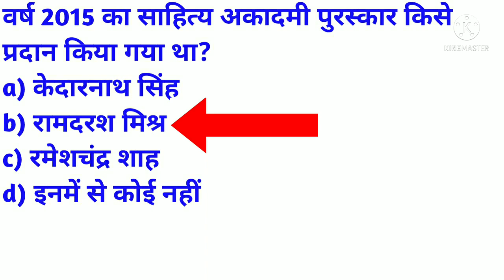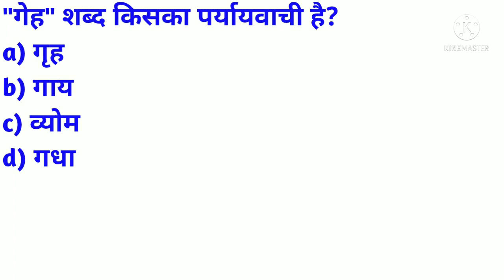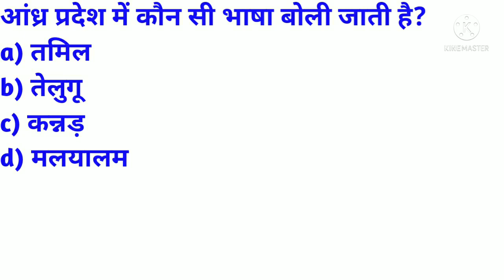UPSSSC-PET-03(Practice set) SSC GD, UPSI, UP CONSTABLE, UPSSSC-LEKHPAL etc.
यह वीडियो उत्तर प्रदेश के सभी प्रतियोगी परीक्षाओं के लिए अति महत्वपूर्ण है अगर हमारी मेहनत आप लोगों को अच्छी लग रही हो तो कृपया करके हमारे वीडियो को लाइक एवं शेयर तथा सब्सक्राइब जरूर करें ताकि हम इससे और अच्छा वीडियो बना सके और आप लोगों तक पहुंचा सके।
up special
UP all exam